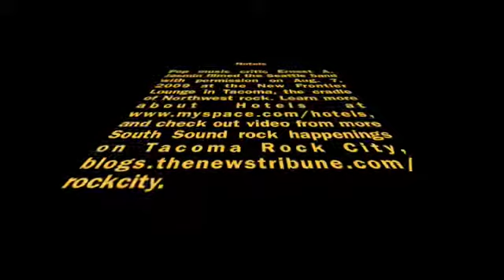hotels desert saints